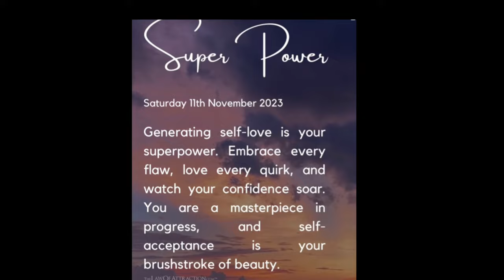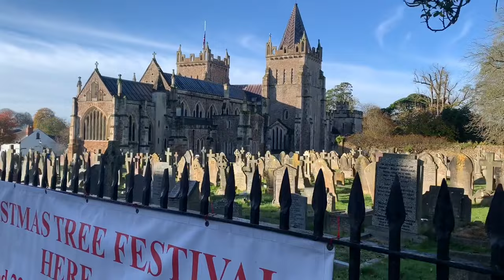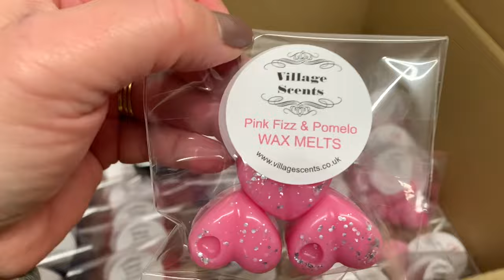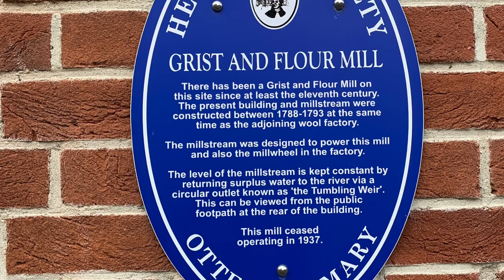Spend The Day With Me, Starting Off Strong With A Moan, November 2023 Uk Reseller Starting Over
Amazon Wishlist